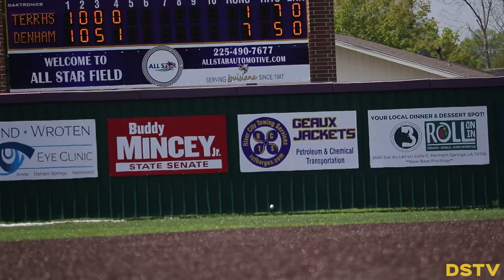HIGHLIGHTS | Denham Springs vs. Terrebonne (Baseball, Game 1)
Highlights from the Jackets 8-2 win over Terrebonne at All Star Field in Game 1 of a doubleheader